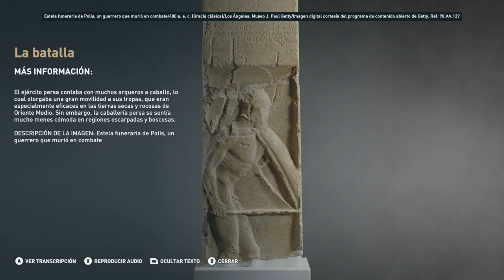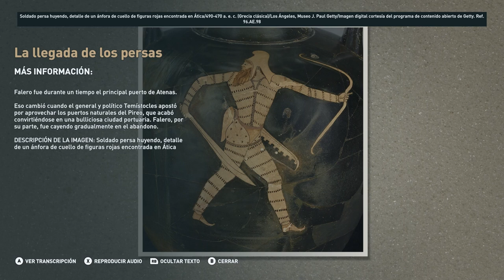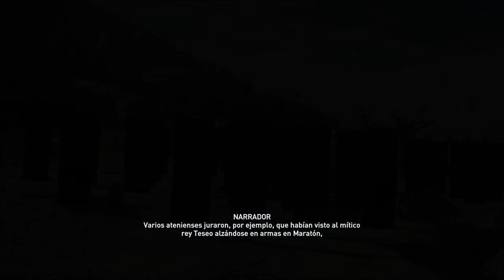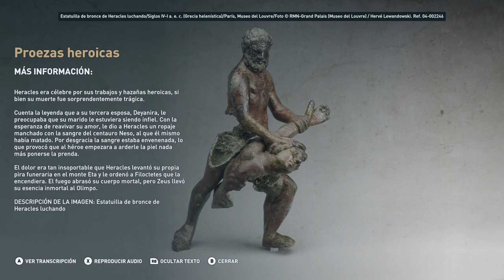La batalla de Maratón - Discovery Tour Parte 18 - Assassin's Creed Odyssey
La batalla de Maratón - Discovery Tour - Assassin's Creed Odyssey